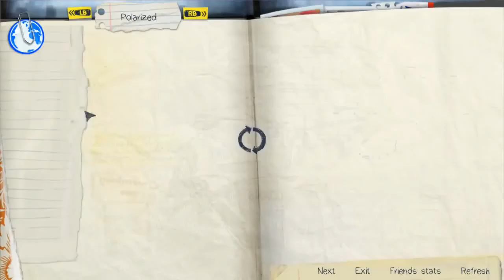Life is strange Episode 5 Part 3 END Saving Chloe